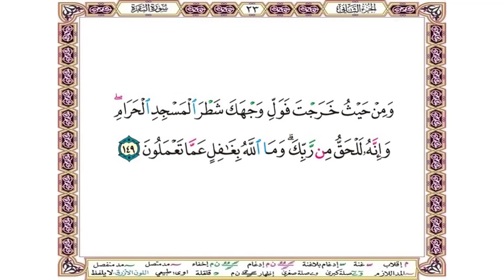ومن حيث خرجت فول وجهك شطر المسجد الحرام وإنه للحق من ربك وما الله بغافل عما تعملون - البقرة آية 149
ومن حيث خرجت فول وجهك شطر المسجد الحرام وإنه للحق من ربك وما الله بغافل عما تعملون (149)
So from wherever you go out [for prayer, O Muhammad] turn your face toward al- Masjid al-Haram, and indeed, it is the truth from your Lord. And Allah is not unaware of what you do

 فيما يلي تفسير الآية ❆ تفسير السعدي ❆ :
وَمِنْ حَيْثُ خَرَجْتَ فَوَلِّ وَجْهَكَ شَطْرَ الْمَسْجِدِ الْحَرَامِ ۖ وَإِنَّهُ لَلْحَقُّ مِن رَّبِّكَ ۗ وَمَا اللَّهُ بِغَافِلٍ عَمَّا تَعْمَلُونَ (149)

أي: { وَمِنْ حَيْثُ خَرَجْتَ } في أسفارك وغيرها, وهذا للعموم, { فَوَلِّ وَجْهَكَ شَطْرَ الْمَسْجِدِ الْحَرَامِ } أي: جهته.

ثم خاطب الأمة عموما فقال: { وَحَيْثُمَا كُنْتُمْ فَوَلُّوا وُجُوهَكُمْ شَطْرَهُ } وقال: { وَإِنَّهُ لَلْحَقُّ مِنْ رَبِّكَ } أكده بـ " إن " واللام, لئلا يقع لأحد
فيه أدنى شبهة, ولئلا يظن أنه على سبيل التشهي لا الامتثال.

{ وَمَا اللَّهُ بِغَافِلٍ عَمَّا تَعْمَلُونَ } بل هو مطلع عليكم في جميع أحوالكم, فتأدبوا معه, وراقبوه بامتثال أوامره, واجتناب نواهيه، فإن
أعمالكم غير مغفول عنها, بل مجازون عليها أتم الجزاء, إن خيرا فخير, وإن شرا فشر.

ستجد في القناة  أيضا  القرآن الكريم مقسم بصفحات المصحف الشريف